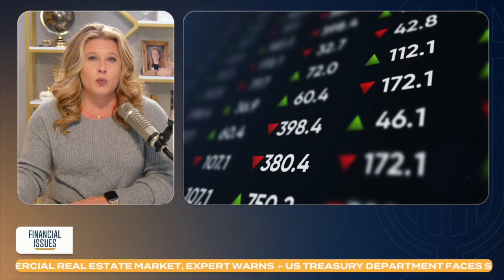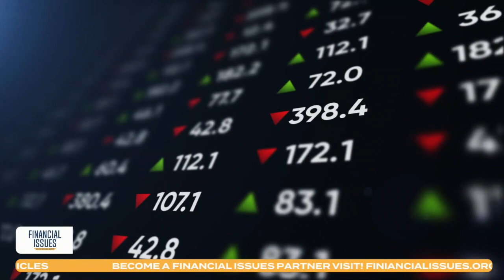Should You Invest in the Success of Berkshire-Hathaway?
Berkshire-Hathaway is a highly successful company, but their charitable contributions are not biblically responsible.